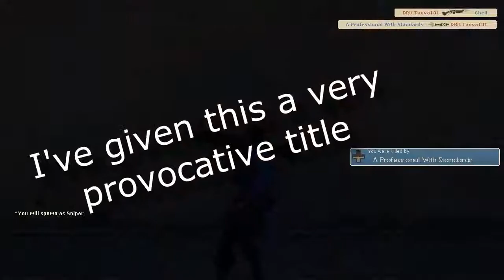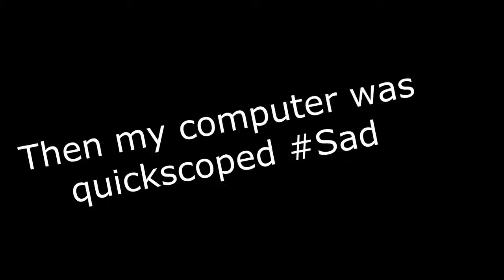Pro TF2 Gameplay HD 60fps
Eli tries out some TF2 gameplay, but with an added twist.

Thought for the day - You never know, I could be picked up by MLG or something, if they accepted shite TF2 players.

Who is Tauva101?

Tauva101 is a 15-or-something year old video producer and avid gamer from Somerset, England; he spends most of his time at his computer making videos, hence the over-editing issue (it's a problem, I know).

He's part of a group of YouTube creators that he founded called Derps 'R' Us Internet Studios and produces a lot of their content behind the (often metaphorical) scenes. He is currently making a series with his close friend Isaac or TheIsaacy33 using the popular MineCraft modpack knows as Tekkit.

His favourite game would be Team Fortress 2 (TF2) by a long shot, as he feels the comedic action makes anything enjoyable, the fact that it is one of the most well-balanced games out there certainly doesn't hurt either. He's always on the internet, even when he's not meant to be (naughty Eli *slap*) so if at any point you should need to contact him you can do so via the links below.

Twitter (if you're using the second one please specify it's for Eli)